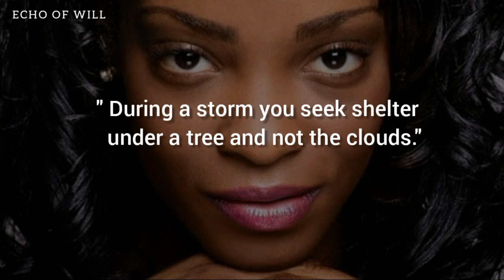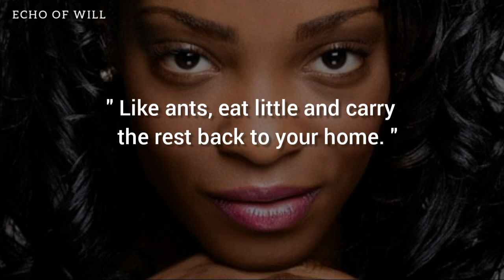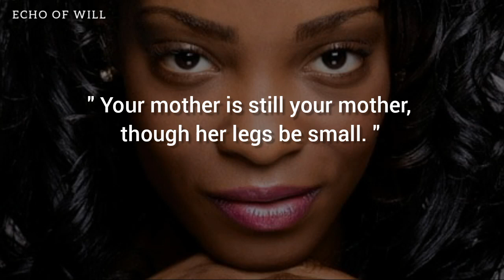Ancient Cameroonian Proverbs / african wisdom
Ancient cameroonian proverbs.

in this video you see a collection of ancient cameroonian provebs.